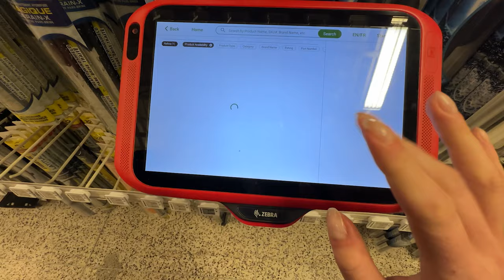weekly vlog: DREAM mirror, bridesmaid dresses, etc!!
hi sweet beans here is a weekly vlog lol hope u love it i do